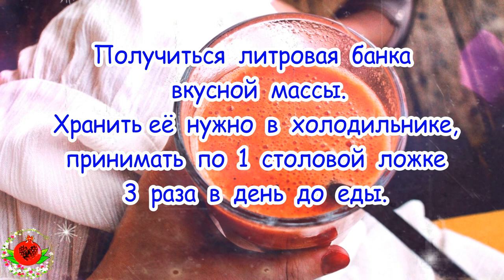Простой способ поднять гемоглобин без таблеток!